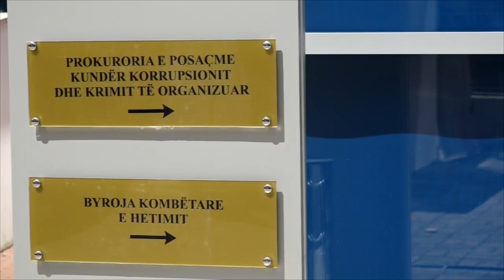Biznesmeni i naftës Rezart Taçi shpallet në kërkim nga SPAK. Pastronte para për "Cosa Nostra"